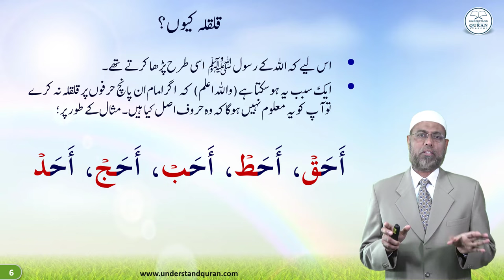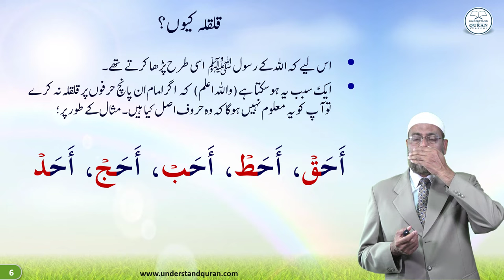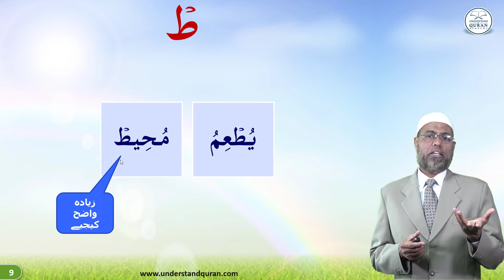Lesson - 32a | Words with Qalqalah Letters | Urdu | Learn Tajweed - the Easy Way